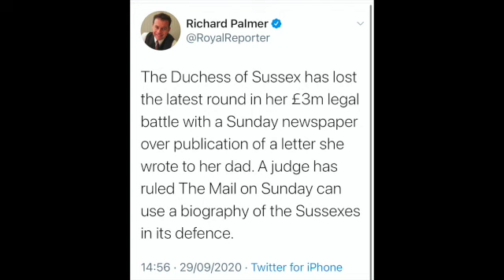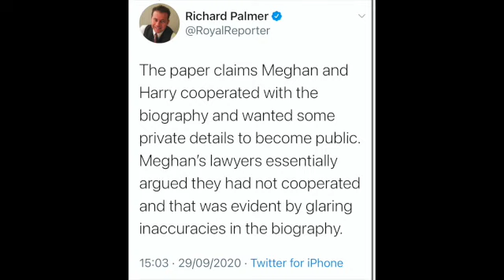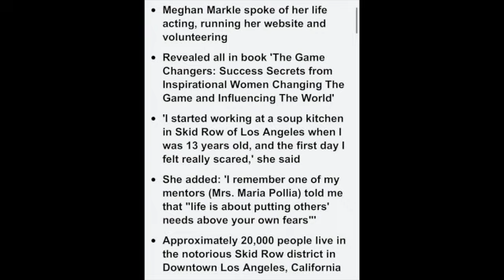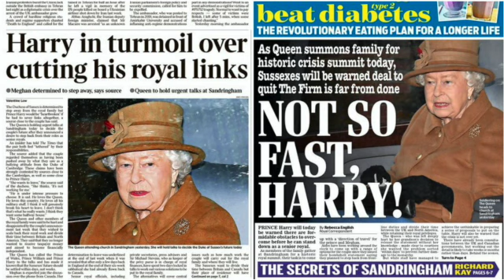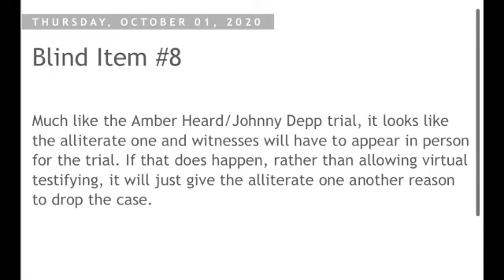49 Examples that Harry & Meghan Helped Write Finding Freedom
I pick apart the 49 examples that the Mail on Sunday says the Duchess of Sussex does not have “any reasonable expectation of privacy” because she secretly shared intimate secrets with Omid Scobie and Carolyn Durand